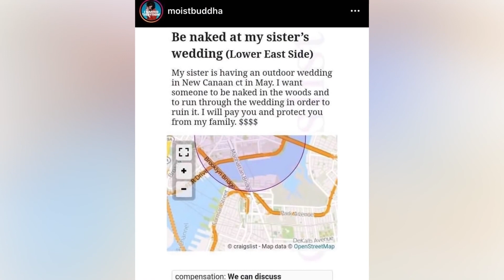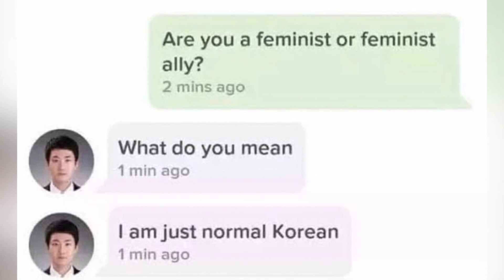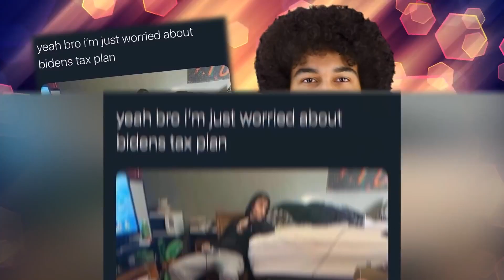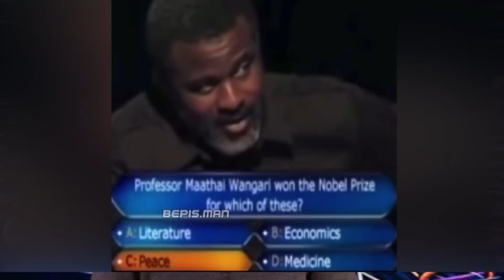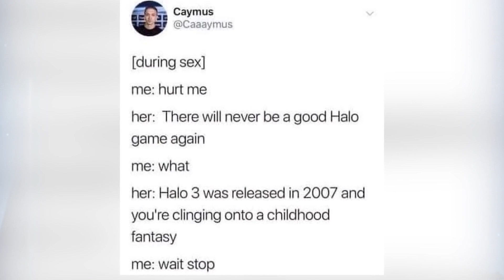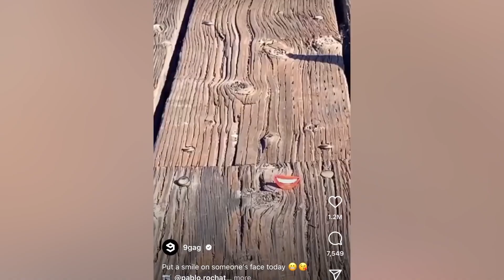Top 10 publicaciones más tontas de Instagram en 2020